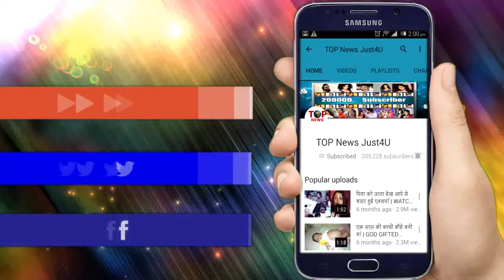BAWALE UTAWALE: BAWALE UTAWALE TV SHOW ON LOCATION 2019